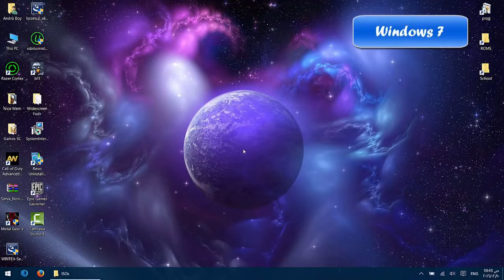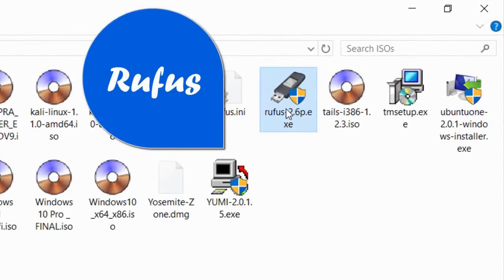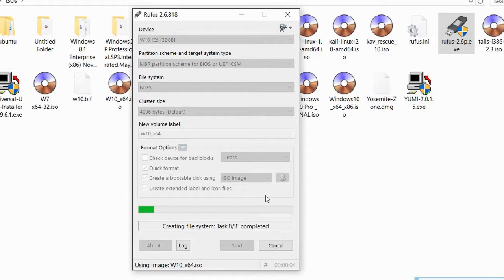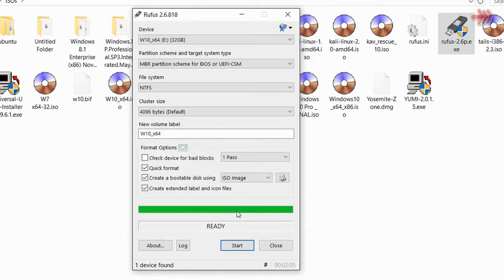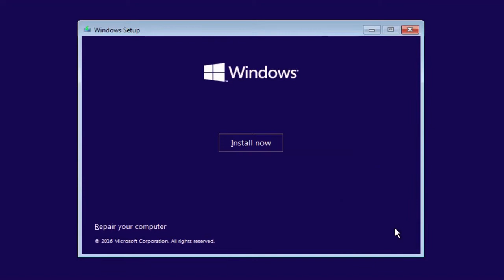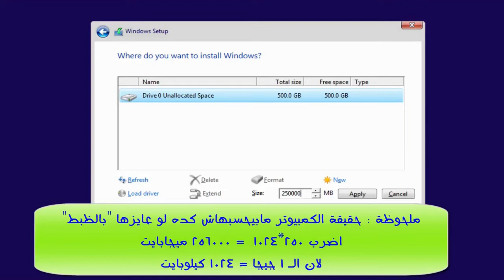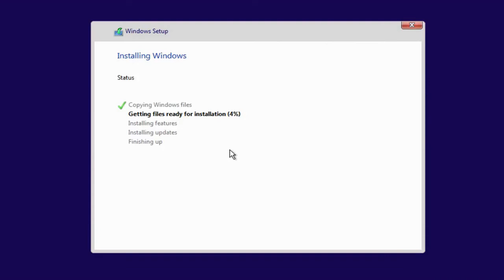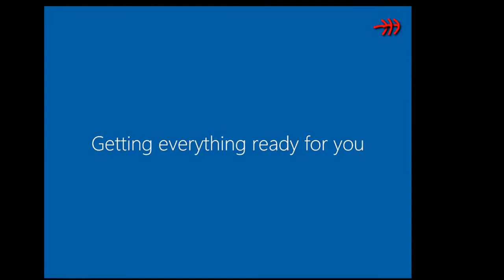تثبيت ويندوز 10 بمنتهى السهولة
لمتابعتنا